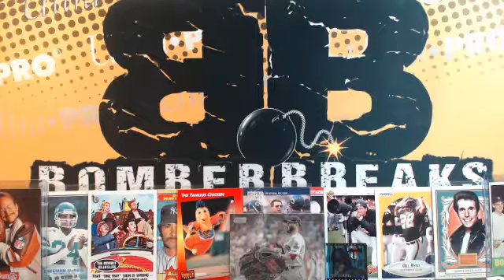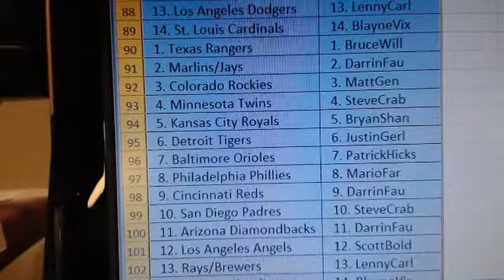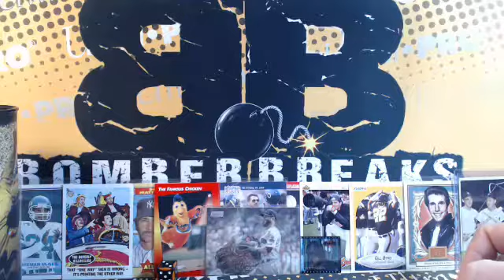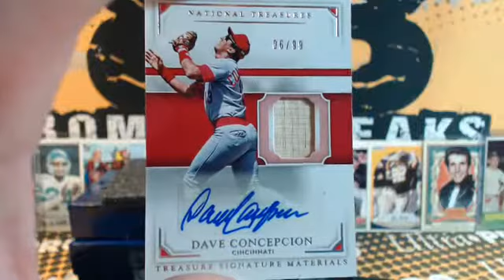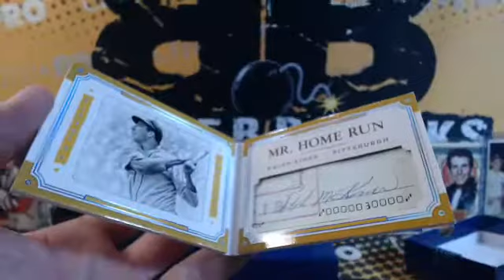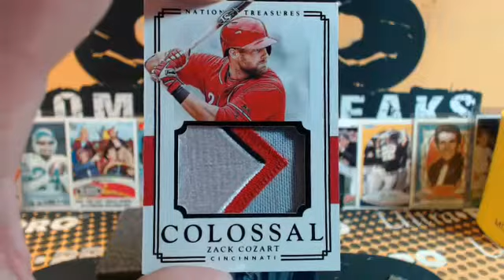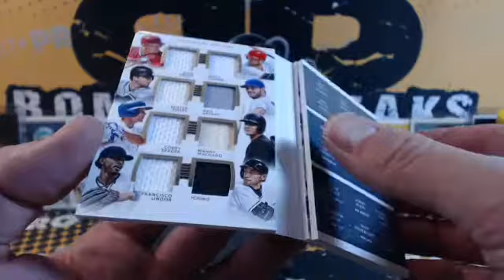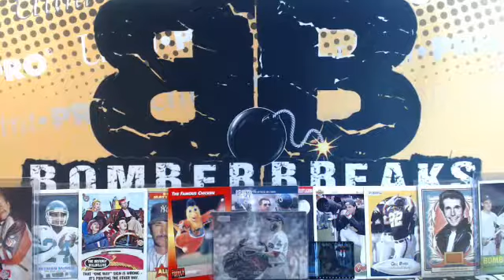2017 NT Baseball Tiered Random Teams Case Break 3.10.19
2017 NT Baseball Tiered Random Teams Case Break 3.10.19 - Captured Live on Ustream